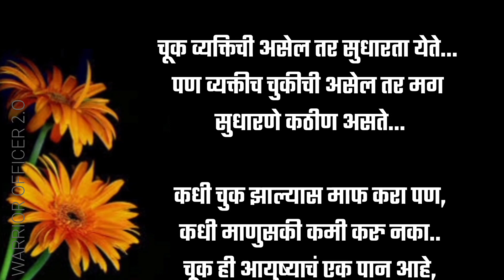मेल्यानंतर कौतुक करून काय फायदा | सुंदर विचार | motivational quotes